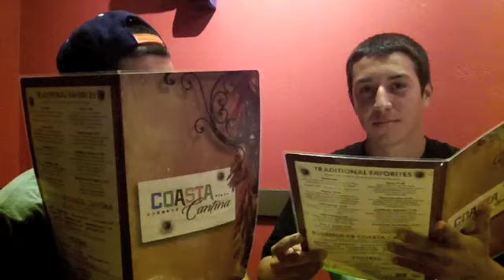Team Tactical Vacation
This is all of team tactical and a guest partying it up in las vegas during spring break. We had a blast and hope you enjoy the funny parts from the seven day vacation!
thanks, smurf(team tactical)